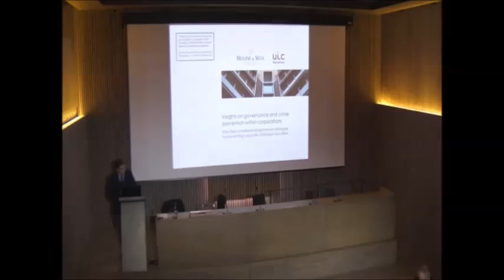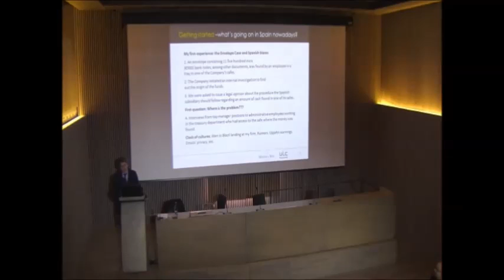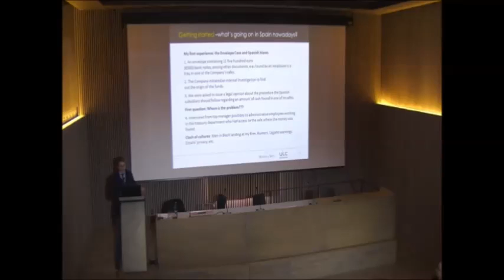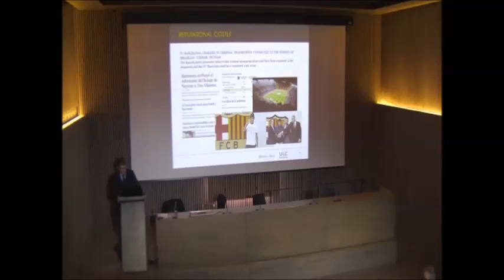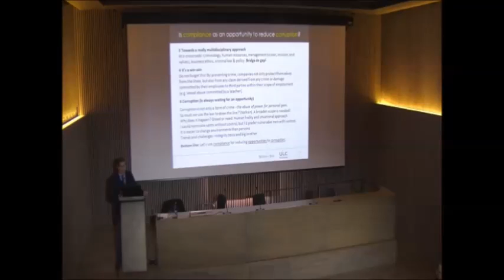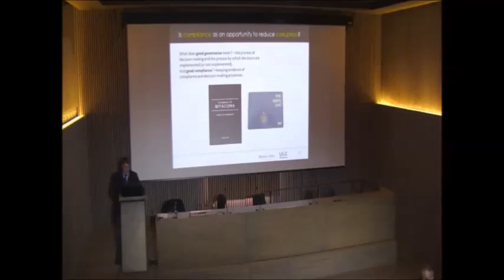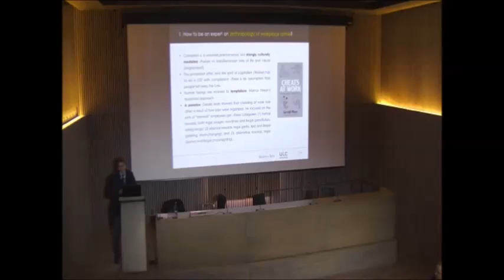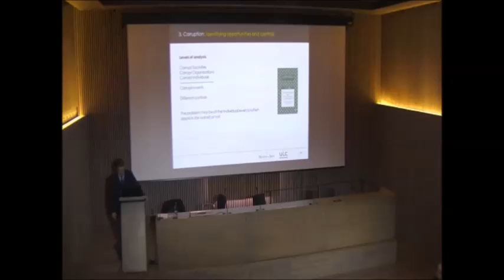“Reflexions sobre la governabilitat i la prevenció del delicte dins de les corporacions"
Els dies 14 i 15 d’octubre de 2015 l’Oficina Antifrau de Catalunya (OAC) va organitzar les Jornades Responsabilitat Penal de les Persones Jurídiques. Programes de Compliment, en el marc del projecte “Reduir la corrupció: centrar-se en la corrupció del sector privat” del programa «Prevenció i lluita contra la delinqüència» (ISEC) de la Comissió Europea. El Dr José R. Agustina, professor de la Universitat Internacional de Catalunya (Barcelona) i consultor a Molins & Silva, defensa penal i compliment corporatiu, va pronunciar la conferència " Reflexions sobre la governabilitat i la prevenció del delicte dins de les corporacions. Programes de compliment i estratègies eficaces per als processos penals corporatius".